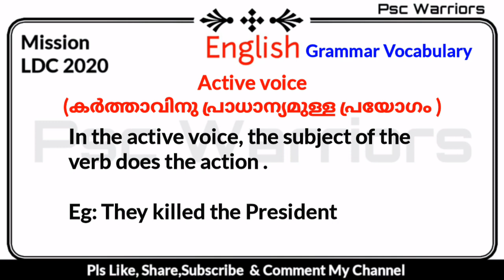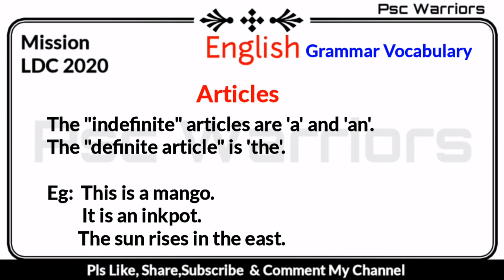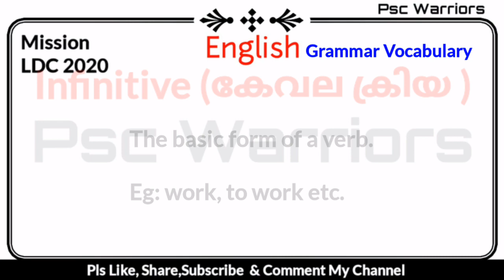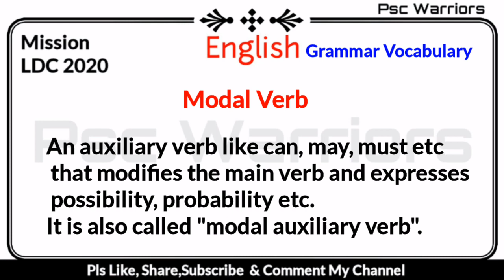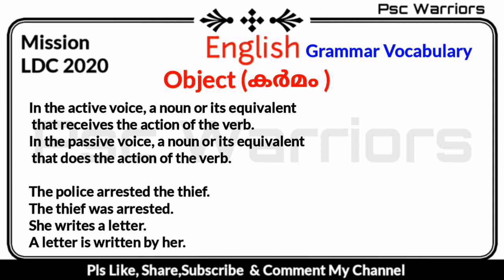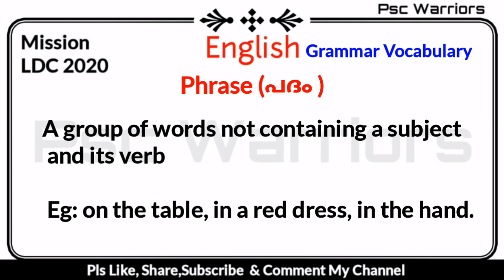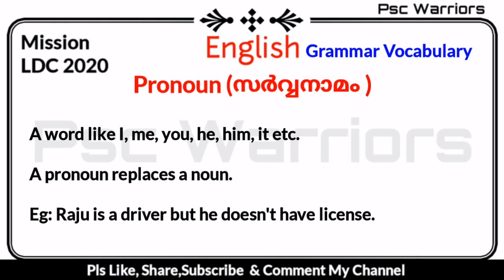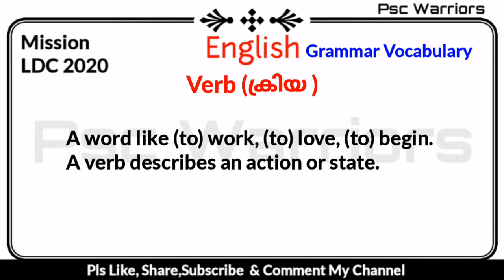# Psc English || Basic Grammar A to Z || LDC || SI || FIREMAN || CIVIL POLICE OFFICER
Psc English, Top questions with detailed explanation , Simple way to study

Language മുഴുവൻ പഠിച്ചു mark വാങ്ങാൻ എളുപ്പമല്ല, but Simple ആയി English മുഴുവൻ മാർക്കും കിട്ടാൻ ഇതാ new technic,
#1 Question, 1 Answer, 1 Mark#

Whatsap group

Psc Youtube Video,
Psc Study Material,
Psc related Pdf file,
Psc Previous Question papers,
Etc.

ആവശ്യമുള്ളവർ മാത്രം join ചെയ്യുക.

Admin only group.

Psc Various Previous Questions

English language പഠിക്കുന്നതിനേക്കാൾ,  Exam-ന് ഇംഗ്ലീഷിലൂടെ നേടും മുഴുവൻ മാർക്കും,  Competitive English ൽ നിങ്ങളെ സഹായിക്കാൻ Psc Warriors.
UPSA, SSC, Railway, KPSC